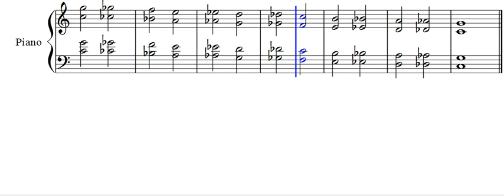Open fifths descending